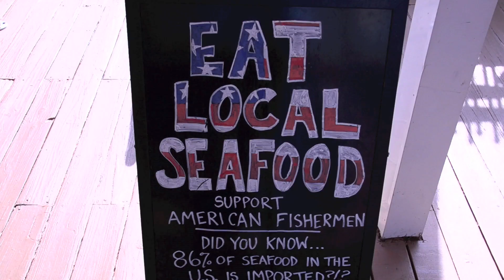Follow Your Dream-Cocoa Beach and Port Canaveral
Whether you are looking to cruise, dine, fish, or a once in a lifetime adventure, come to Cocoa Beach and Port Canaveral on Florida's Space Coast!